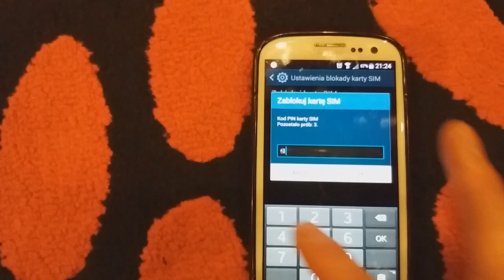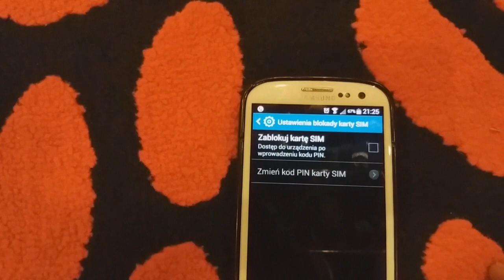Jak wyłączyć kod PIN karty sim w telefonie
Wyłączamy i włączamy kod PIN karty sim w smartfonie.